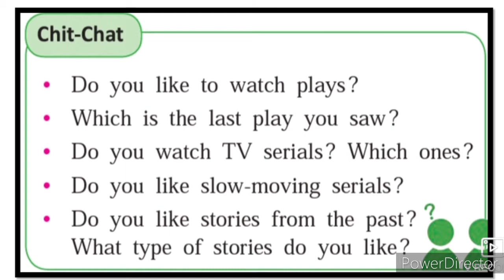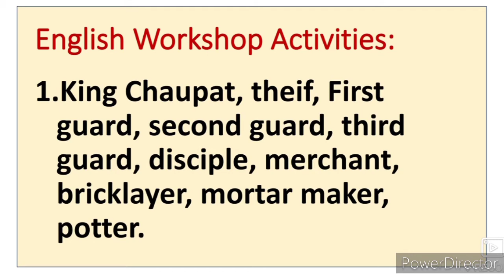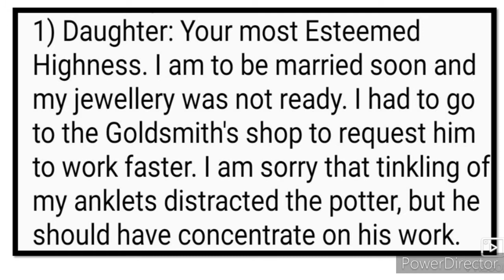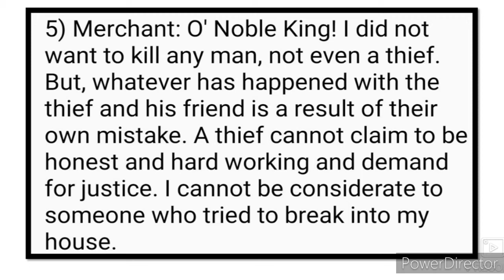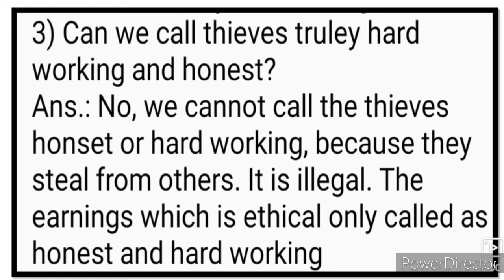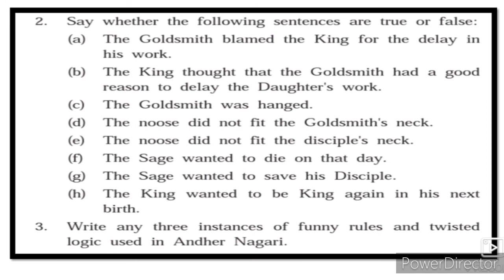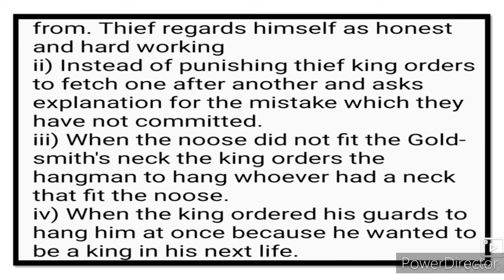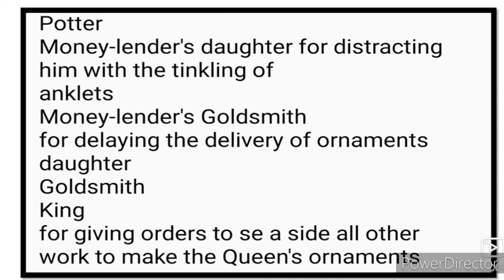9th English 2.5 A Play English Workshop Activities Question Answer URDU Medium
9th class English Ch 2.6 A Play English Workshop Activities Question Answer video gives you complete information and Explanation about the chapter.
Urdu medium channel by sir Abdul Sattar Khan provide quality online education for students of Urdu medium school IXth class English.A Play.